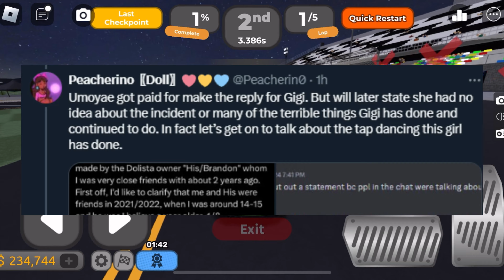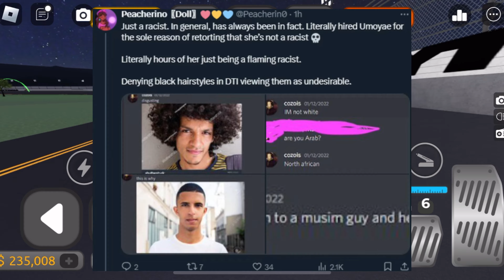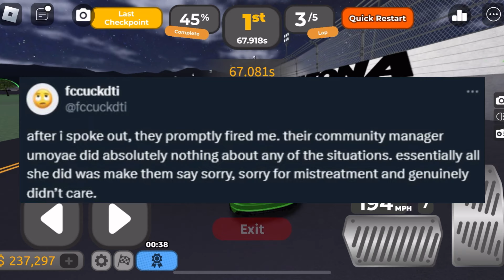Dress To Impress EXPOSED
In today’s video i speak about the roblox dress to impress ￼allegations!